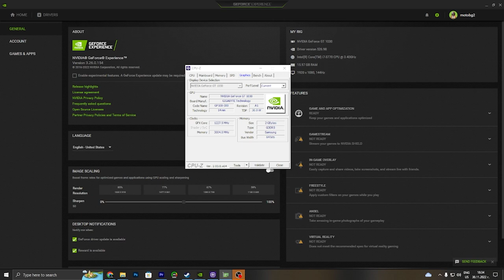Cyberpunk 2077 GT 1030 - i7 3770 - 720p, 900p